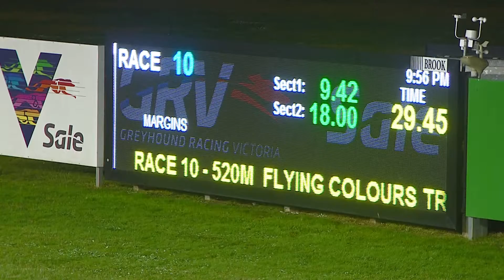SLE WED 13 JUL 22 R10